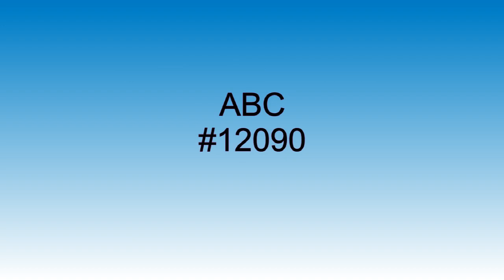Me And Mrs. Jones - Dramatics - 1975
The 1972 original version of Me And Mrs. Jones, by Billy Paul, remains a classic to this day. Tackling a cover version of an iconic song like Me And Mrs.Jones is always a risky decision but the Dramatics 1975 version holds its own with Paul's version. Me And Mrs.Jones, by the Dramatics, peaked at #7 on the Cash Box chart, week ending 6/21/75, proving that the Dramatics wonderful harmonizing on this legendary song added a new perspective on top of Billy Paul's original.